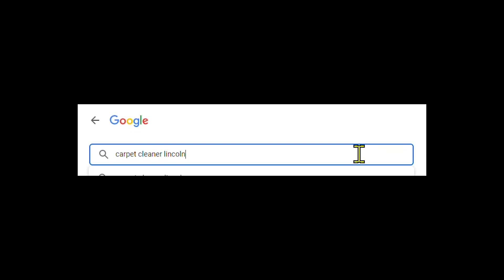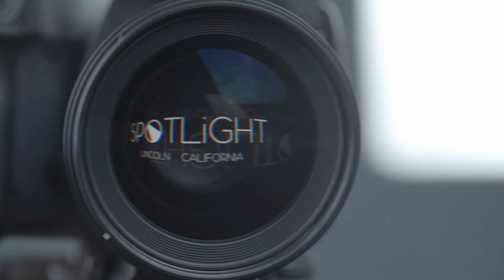About Spotlight Lincoln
Come see what we are building for you!  @spotlightnorcal4700 you can get to know everything Lincoln has to offer.  Everything from community services to business truly local to Lincoln.  Our directory is fun to navigate and the videos will bring these community services and business to life.

to learn more!